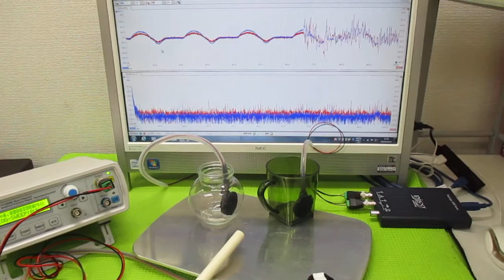音と超音波の組み合わせを利用した超音波制御技術 ultrasonic-labo